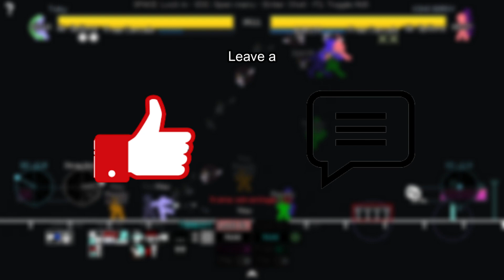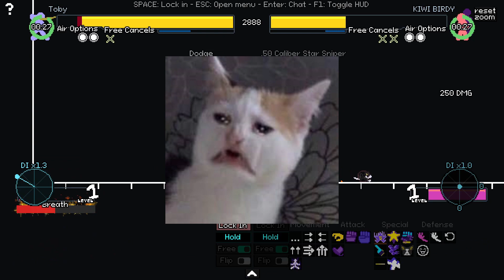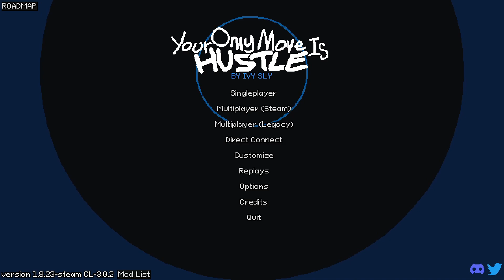Baby's First Fights In Your Only Move Is Hustle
I finally got around to buying YOMI Hustle and I got my friend to buy it to. It was definitely worth it since we had a lot of fun playing this game. I highly suggest y'all go check it out after watching this video. For now, it's time to hustle!